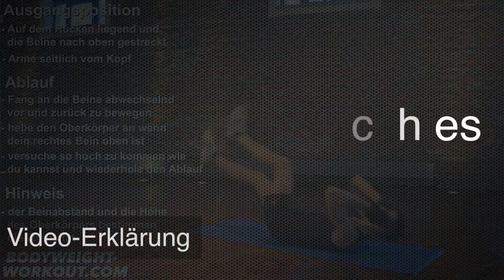Madbarz Routine Tough Core Deutsch Video Bodyweight Fitness Workout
Wir zeigen Euch, wie das Madbarz Workout Tough Core korrekt ausgeführt wird.

Liked uns auch auf Facebook!

Viel Spaß!